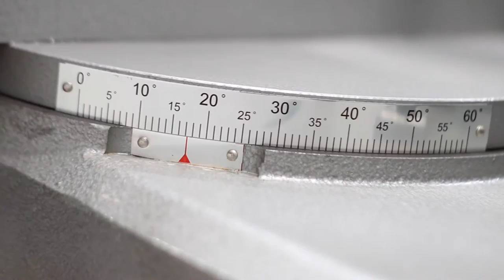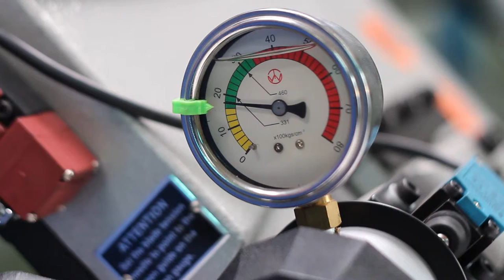Way Train WV 450DSA Horizontal Metal Cutting Band Saw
The WV-450DSA from Way Train is a very versatile pivot type semi-automatic sawing machine with a motor inverter controlled blade. Besides semi-automatic functionality and powerful cutting this metal cutting band saw also offers dual sided miter cutting, with maximum cutting angles of 60° right and 45° left. Furthermore a material roller comes standard to assist with material feeding of this rigid sawing machine.

For more product information about the WV-450DSA semi-auto band saw from Way Train please

For more information about Way Train please visit their company